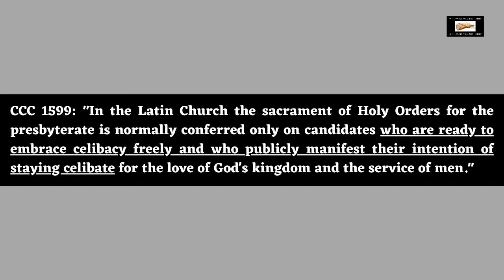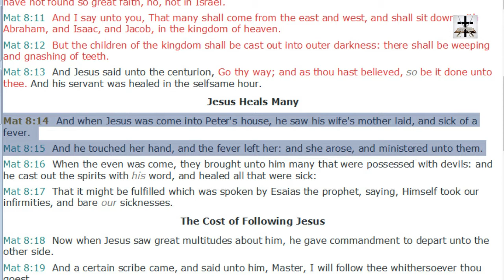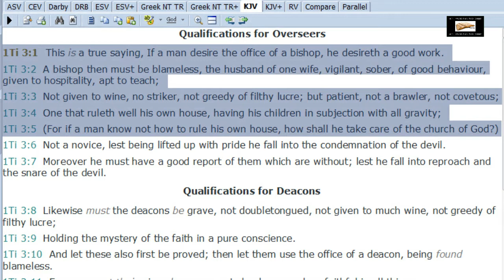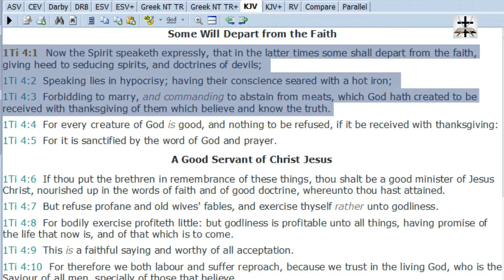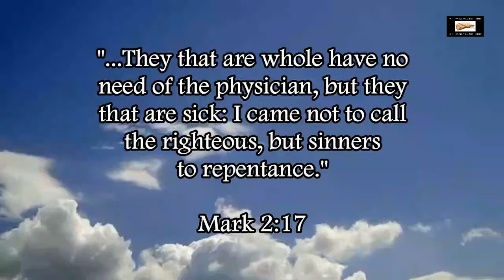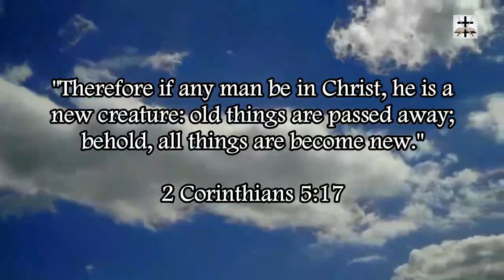Catholic Doctrine Of Devils - Celibate Priests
1 Timothy 4:1-3 (KJV) - “Now the Spirit speaketh expressly, that in the latter times some shall depart from the faith, giving heed to seducing spirits, and doctrines of devils; (2) Speaking lies in hypocrisy; having their conscience seared with a hot iron; (3) Forbidding to marry, and commanding to abstain from meats, which God hath created to be received with thanksgiving of them which believe and know the truth.”